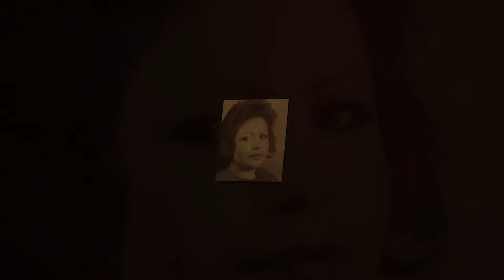Josh Rodriguez-Irons: Faith to Endure and Excel- The Real Winning Edge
The youngest of ten children, Joshua Rodriquez-Irons was put into foster care after his father passed away and his mother could not care for him. Eventually, he was placed with a foster mother who adopted him to give him a chance for a better life. See how he found the faith to endure and excel, to become a high school honor student, an accomplished violin player, and a top triathlete.